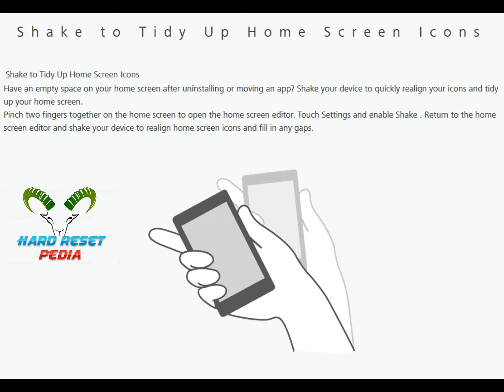☑️ Shake to Tidy Up Icons HUAWEI Mate 10 Pro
Using Shake to Tidy Up Home Screen Icons HUAWEI Mate 10 Pro.
Shake Phone To Rearrange App Icons.